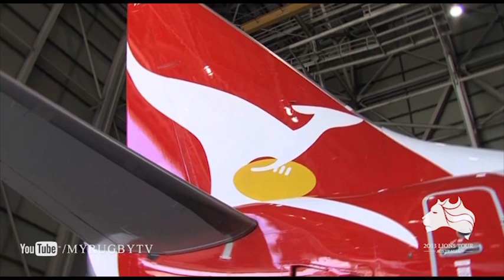British & Irish Lions Tour 100 Days Out Announcement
100 days out from the British & Irish Lions Tour the Wallabies' major naming rights partner, Qantas, unveil a new look Boeing 737-800 in support of the Wallabies upcoming campaign.